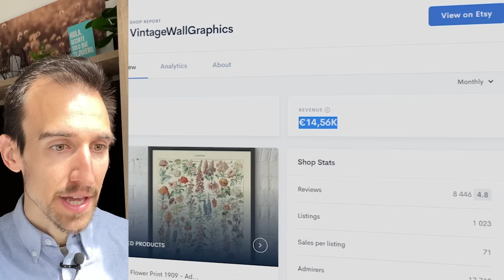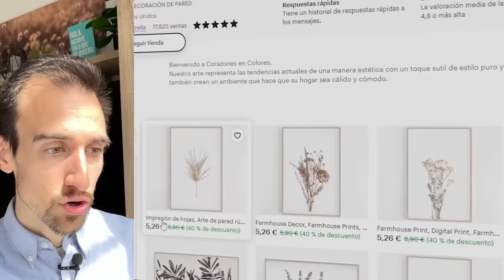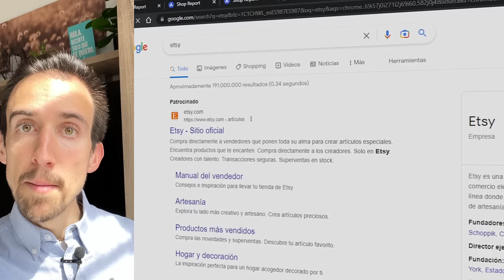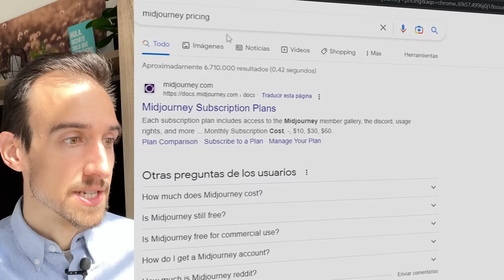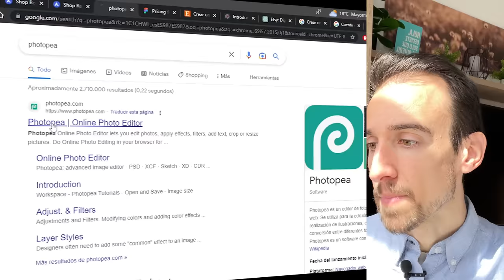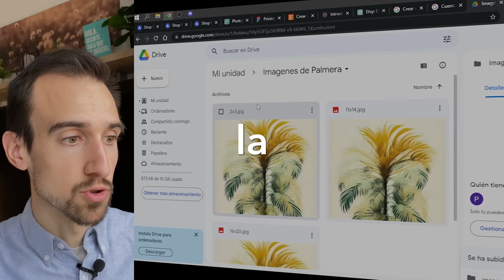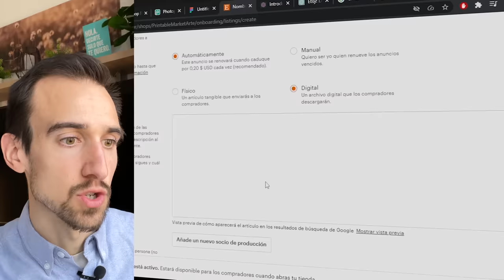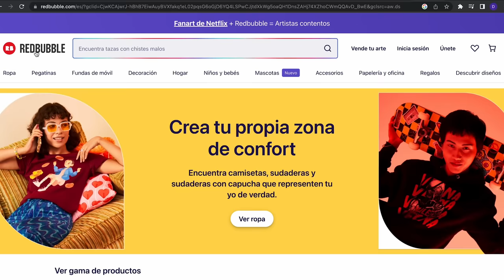Copia y Pega Estas Imágenes Que Hacen Ganar +613€ Al Día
*Por favor, ten en cuenta que ganar dinero en internet requiere tiempo y esfuerzo.

PD: no te olvides de mirar y aplicar el truco que usan personas que están ganando +10.000€ al mes con esto y que vamos a ir aplicando a lo largo del vídeo, paso a paso, para conseguir ganar dinero de una forma muy inteligente creando estas imágenes tan espectaculares.

► Únete al Canal de Telegram para Elegir el Próximo Vídeo del Canal: